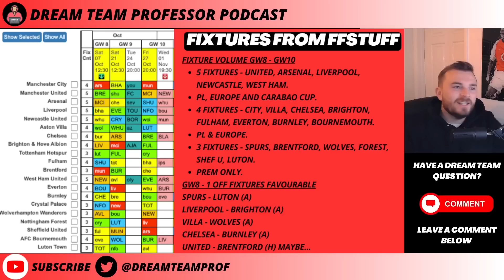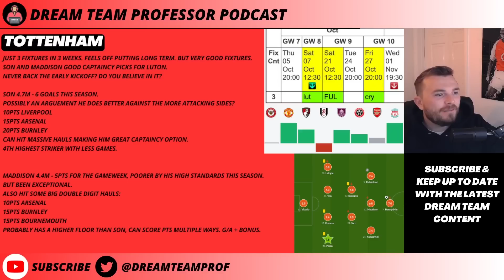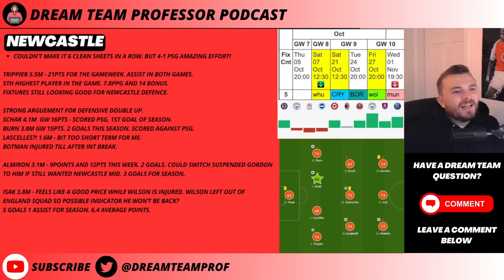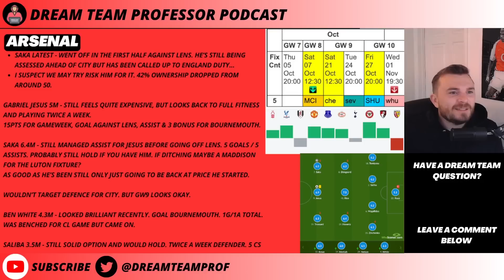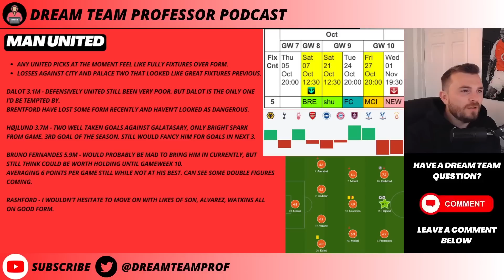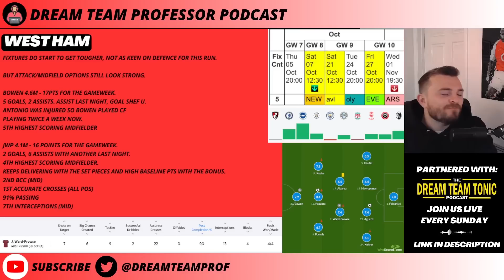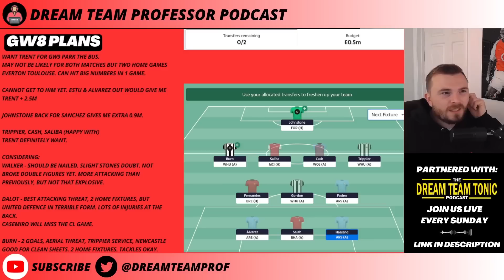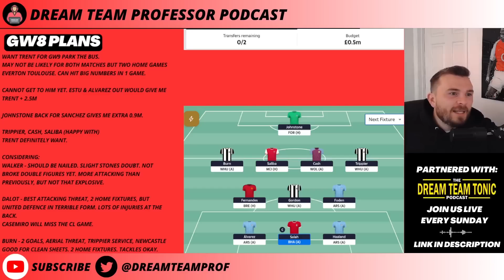TOP PLAYERS TO TARGET GW8 | SUN DREAM TEAM | DREAM TEAM PROFESSOR PODCAST | FANTASY FOOTBALL TIPS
Just the premier league single gameweek in GW8 with some great potential differential captain options. Spurs take on Luton in the early kickoff, Arsenal and City face off and Brighton vs Liverpool with surely have plenty of goals! Here’s my top players to target in Gameweek 8.

Here is a beginners guide on how to play sun dream team in 2023/2024.

Don't forget to check out to view great features like their new match centre and useful player data!

Follow @dreamteamprof on Twitter to chat all things Dream Team, Fantasy Premier League (FPL) and Fantasy Football in general.

how to play sun dream team, sun dream team rules, sun dream team transfers, champions league, champions league fantasy football, dream team tips, dream team planning, dream team fixtures